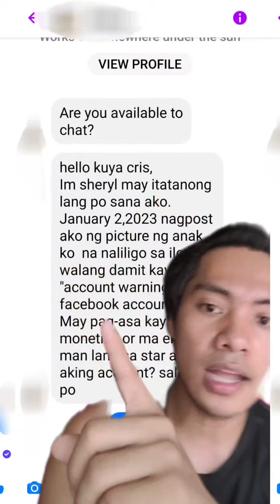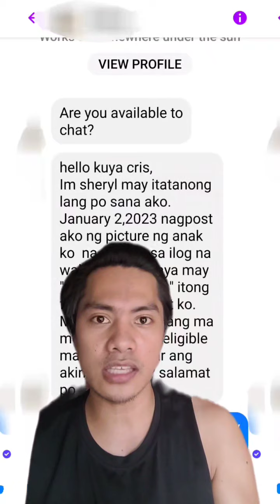HUWAG KAYO MAG UPLOAD NG VIDEO NA GANITO KUNG AYAW NIYO MAGKAVIOLATION